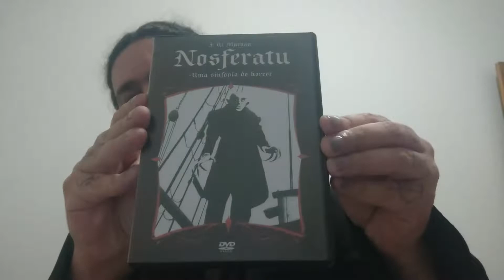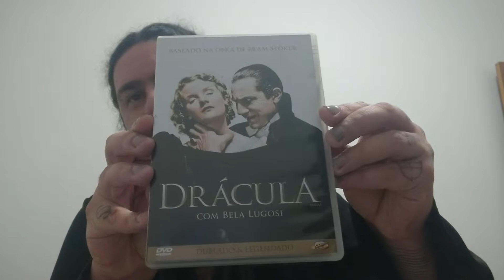DRÁCULA DE BRAM STOKER/ENTREVISTA COM O VAMPIRO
Já que gostamos tanto do assunto, decidimos ter aquela conversa mais aprofundada sobre dois clássicos dos filmes de vampiro: “Drácula de Bram Stoker”, dirigido por Francis Ford Coppola em 1992, e “Entrevista com o Vampiro”, dirigido por Neil Jordan em 1994.